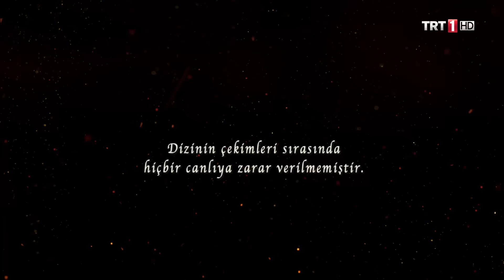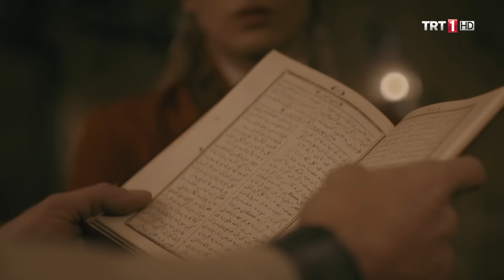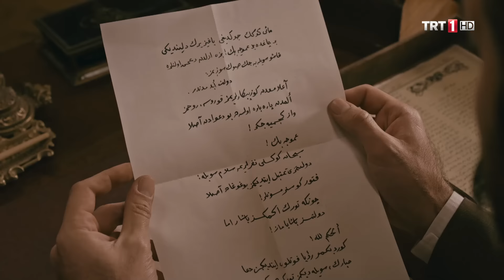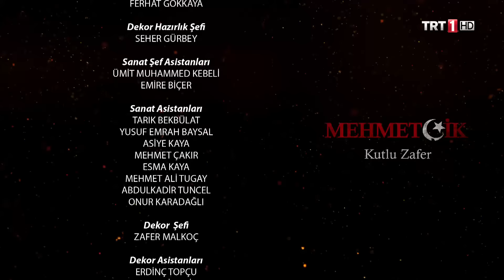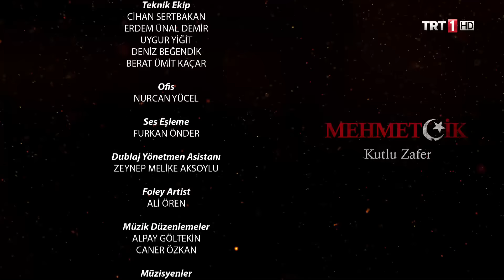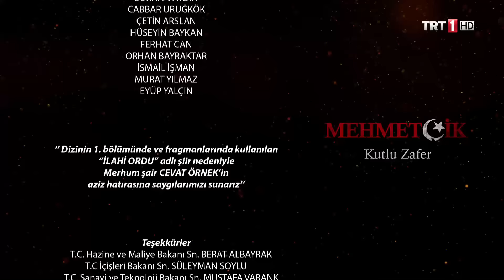Mehmetçik Kutlu Zafer 28. Bölüm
Zafir’in başında bulunduğu bölge aşiretleri Halil Bey ile görüşmeye gelmiştir… Tarihi bir hesaplaşmaya sahne olan bu konuşma, Kut şehrinin geleceği için önem arz etmektedir… Yıllarca Osmanlı sancağı altında yaşamış olan bu aşiretler artık kendi iplerini kendileri kesmek istemektedir…

Çöl Tilkisi

İngilizlerin Dünyaya nam salmış gizli casusu… Lawrence. Kut şehrinde Lawrence’ın ismi geçmektedir, bu Üsküplü için çemberin daralması demek midir?

Mehmet’in sınavı

Mehmet aklının kendisine oynadığı oyunlardan kurtulamaz… Halil Bey’i öldürme görevini yerine getirememiştir… Şimdiki hedefi cephaneliği patlatmaktır.

Erzak Planı

Rajat’ı kurtaramayan Üsküplü, yollarına devam etmeleri gerektiğini bilmektedir… Üsküplü, İngilizlerin erzak deposuna girerek ileride yaşanacak gıda sıkıntısının önüne geçmenin planını yapar. Büyük planı, erzak ambarındaki gıdaları ileride kullanmak için saklamak olacaktır.